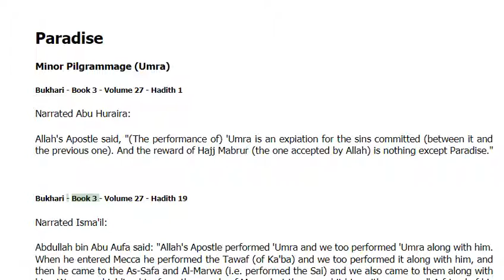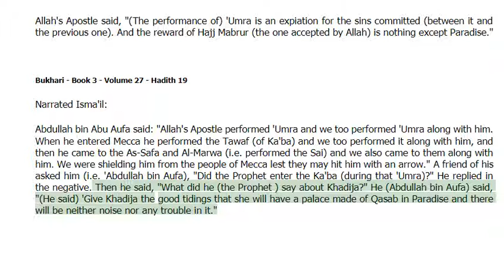Paradise - in Minor Pilgrammage (Umra) -Bukhari Hadith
Paradise - Bukhari Hadith
Jannah (Arabic: جنّة‎ Jannah; plural: Jannat), lit. "garden", is the final abode of the righteous[1] and the Islamic believers, but also the Garden of Eden, where Adam and Hawwa dwelt. Firdaws (Arabic: فردوس) is the literal term meaning paradise, but the Quran generally uses the term Jannah symbolically referring to paradise. However "Firdaus" also designates the highest layer of heaven.[2]
Paradise - Bukhari Hadith
In contrast to Jannah, the words Jahannam, Dozukh, and Nār are used to refer to the concept of hell. There are many words in the Arabic language for both Heaven and Hell and those words also appear in the Quran and ahadith. Most of them have become part of the Islamic traditions.[3]
Paradise - Bukhari Hadith
While Jannah in the Quran is often translated as "Heaven" in the sense of an abode where believers are rewarded in afterlife, سماء sama' (usually pl. samawat) is also translated as "heaven" in the sense of the sky,[4] sometimes referred to as "seven firmament"[4] (2:29) or "seven strong" (78:12).[5][6] The seven layers of heaven are thought to be analogous to the seven layers of Jahannam (hell).
Paradise - Bukhari Hadith
Some sources connect the two in some way. According to Sufi cosmology, Paradise is often depicted over the seven heavens, between the 8th and the 9th heaven.[7]In some modern interpretations, based on Surah 21:30 and 67:5, the lowest heaven is also interpretated as the observable universe, with the other 6 heavens beyond, once were a mess together with the earths and later expanded.[8][7]
Paradise - Bukhari Hadith
According to Sufi cosmology, Paradise is often depicted over the seven heavens, between the 8th and the 9th heaven.[7] In some modern interpretations, based on Surah 21:30 and 67:5, the lowest heaven is also interpretated as the observable universe, with the other 6 heavens beyond, once were a mess together with the earths and later expanded.[9][7]
Paradise - Bukhari Hadith
According to the Quran, the basic criterion for salvation in the afterlife is the belief in the oneness of God (tawḥīd), Angels of God, revealed books of God, all messengers of God, as well as repentance to God, and doing good deeds. Though one must do good deeds and believe in God, salvation can only be attained through God's judgment.[19]
Paradise - Bukhari Hadith
Regarding salvation from hell, according to hadith literature, Muhammad said, “Surely a time will come over hell when its gates shall be blown by wind, there shall be none in it, and this shall be after they have remained therein for many years.”[20]
Paradise - Bukhari Hadith
Still in the Hadith literature, Muhammad is reported to have said, "Allah will bring out people from the Fire and admit them into Paradise."[21] Otherwise some hadiths indicate, that the majority of mankind will not access heaven.[22] According to Sunni Islam, a Muslim, even if condemned to hell, will eventually enter Heaven.[23]
Paradise - Bukhari Hadith
As in life there are many trials which one must face. This is also a condition individuals must encounter in order to enter Jannah.